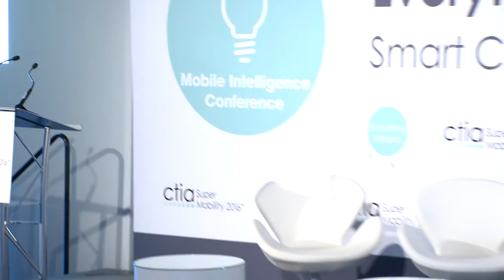MIC Panel: The Expanding Video Buffet: Can Mobile Advertising Save the Day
Experts from AdColony, Facebook, Microsoft and PBS discussed the creative solutions being developed to connect consumers of all kinds with the content they want at prices they are willing to pay without sacrificing quality or privacy during this Mobile Intelligence Conference panel at SuperMobility.